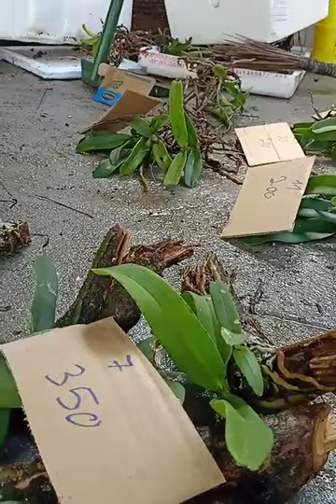LH..0834981431...sáng thứ bảy...5/9... trâu rừng buôn đôn